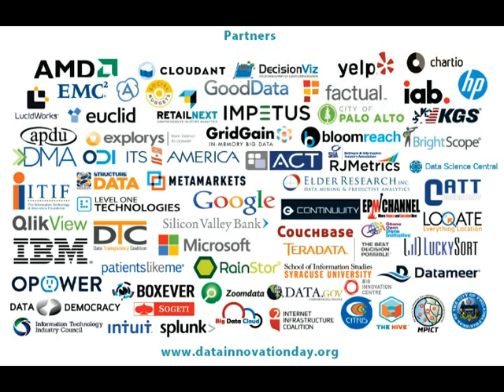Data Innovation in Government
As part of Data Innovation Day, ITIF hosted a panel discussion on how government agencies are using data to make government work more effectively and efficiently. This panel will discuss recent examples of data innovation in the federal government, including efforts to open government data sets and collaborate with the private sector.